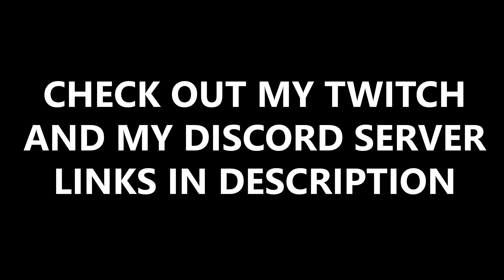Minicopter Prime delivery in Rust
Go check out the PREMIER Rust gambling site Howl to win skins and open a FREE daily rust case!